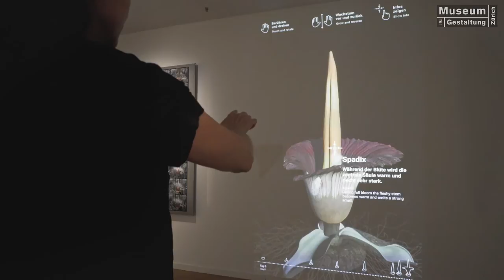Trailer "Welten bauen – Modelle zum Entwerfen, Sammeln, Nachdenken"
Modelle sind Vieleskönner. Sie lassen uns Dinge besitzen, die wir anders nicht haben können. Man denke nur an die zahllosen Sammlungen von originalgetreuen Eisenbahn- oder Automodellen. Modelle sind aber auch unentbehrlich beim Entwerfen von Möbeln oder Häusern, und sie geben wissenschaftlichen Ideen eine Form. Modelle regen uns zum Nachdenken an und oft auch zum Spielen. Manche sind ästhetisch reizvoll und faszinierender als die Wirklichkeit, auf die sie sich beziehen: Sie sind meist kleiner und handlicher oder existieren nur digital. Bildet ein Modell die Wirklichkeit zudem nur wenig detailliert ab, verkörpert es deren Essenz. Die Ausstellung präsentiert das vielfältige Spektrum der Modellwelten in Design, Wissenschaft und Freizeitkultur – und lädt auch zum Selberbauen ein.
Models are all-rounders. They make it possible for us to own things we could not otherwise possess. Here one thinks, for example, of the innumerable collections of faithfully made railway or motorcar models. But models are also indispensable in designing furniture or buildings, and they can give scientific ideas a form. Models make us think and they often also entice us to play. Some are aesthetically delightful and more fascinating than the reality to which they relate: they are generally smaller and easier to handle or exist only digitally. Moreover, if a model depicts reality with little detail, it embodies the essence of the thing. This exhibition presents the wide range of model worlds in design, science and leisure culture – and offers you a chance to build.